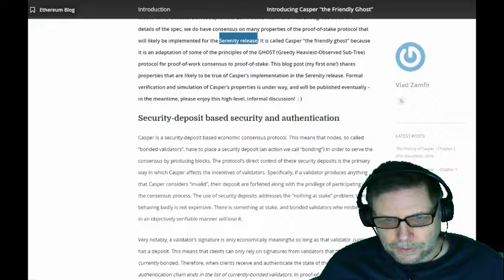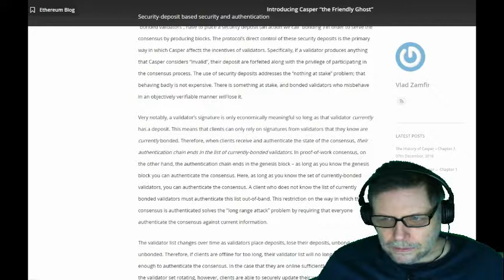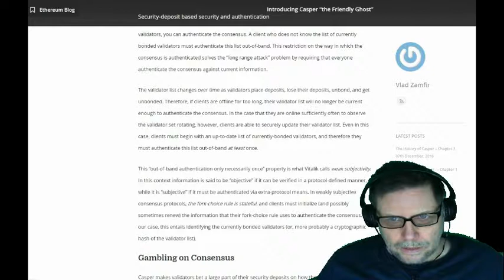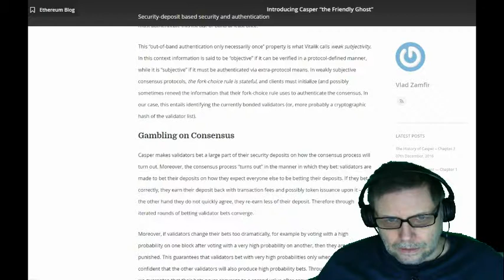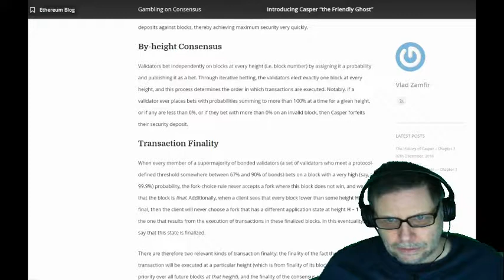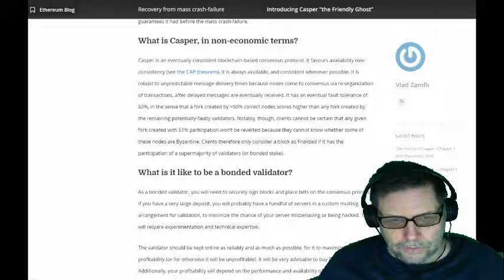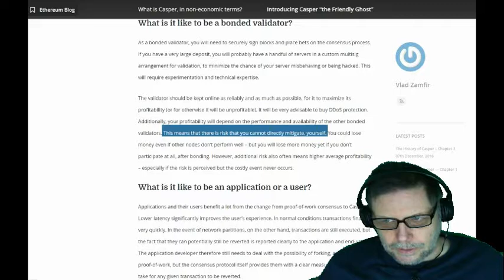ethereum casper and serenity and ghost